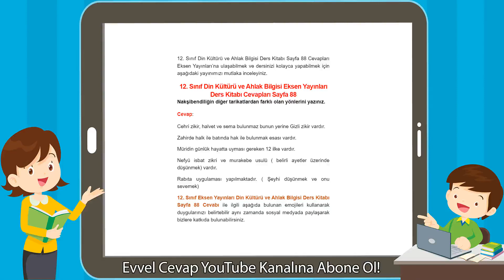12. Sınıf Din Kültürü ve Ahlak Bilgisi Eksen Yayınları Ders Kitabı Cevapları Sayfa 88